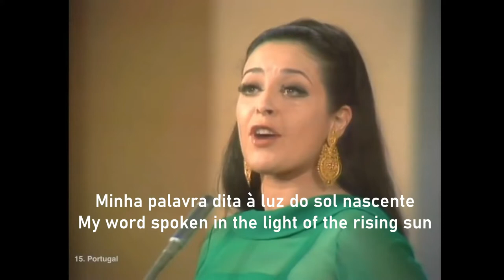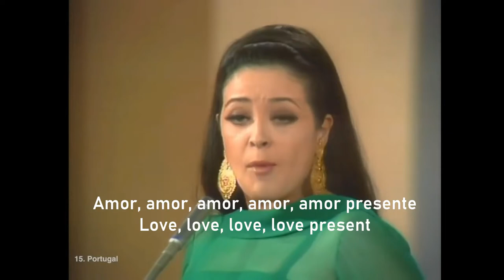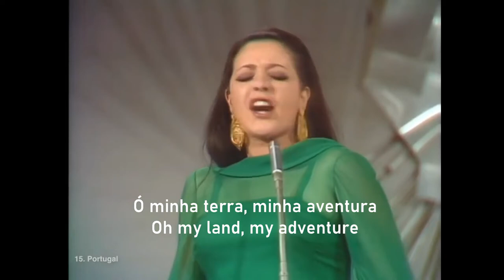Desfolhada Portuguesa – Simone de Oliverira (EU Portuguese - English translation)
Translation of the song "Desfolhada Portuguesa" by the actress and singer Simone de Oliveira (originally performed at 1969's Eurovision)  from European Portuguese (pt-pt) to English.

Tradução da música "Desfolhada Portuguesa", da cantora e atriz Simone de Oliveira (originalmente tocada no festival da eurovisão de 1969) do português europeu para o inglês.

Note: I do not own neither the song nor the eurovision video, I simply add my translations.